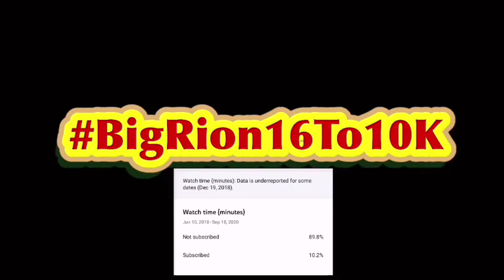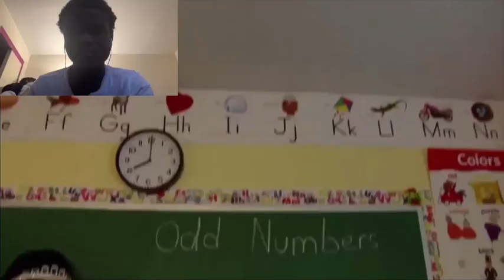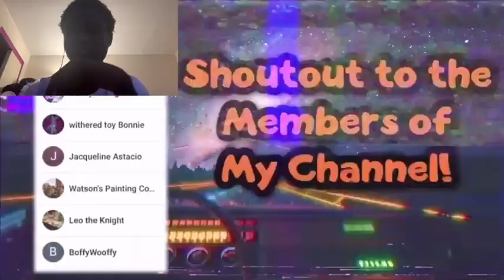SML YTP: Jeffy’s Dying Wish Reaction!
Basically If SML made SML Movie: Jeffy’s Bucket List